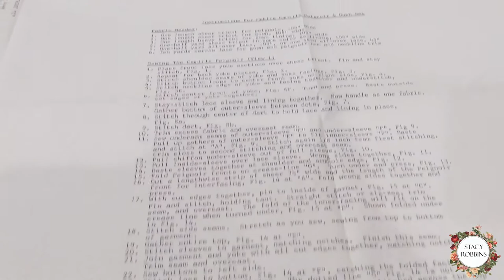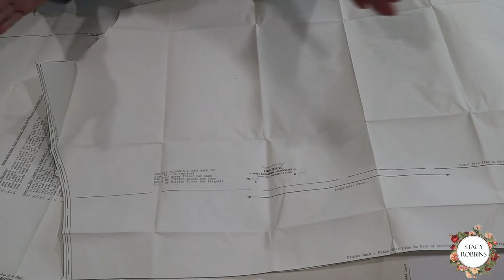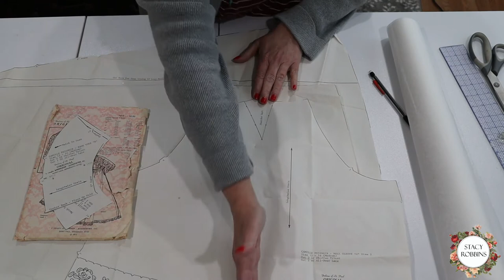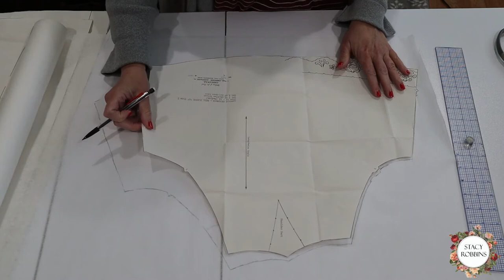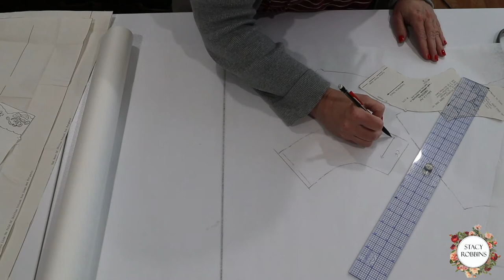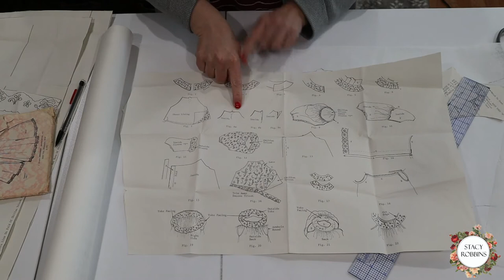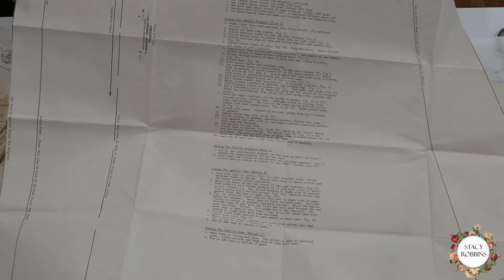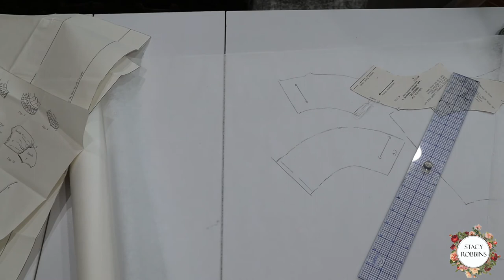Prepping a Vintage Pattern - Peignoir Robe Part 1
Hang out with me while I prep my pattern for a lovely peignoir robe. I show off the gorgeous fabric I am going to use and some of the other vintage patterns that I love.

My cutting table
My camera
My light ring tripod
My sewing cabinet
My dress form
Ghost Chair
Full-length mirror
Pattern Paper

0:00 Overview
1:06 Decisions
1:46 Special use of the fabric
2:30 Getting the pattern to fit the fabric
5:15 Sleeve alteration
8:27 Grading up the neckband
10:58 Check out the pattern instructions
12:35 A few other vintage patterns
15:36 Fabric discussion